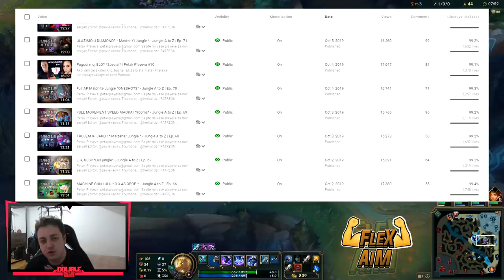DAMN BOI *1.1k stacks NASUS JUNGLE* - Jungle A to Z | Ep. 76